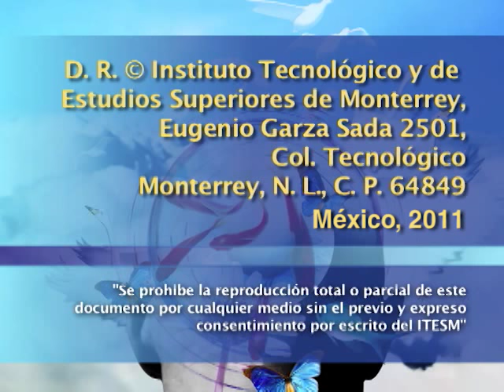ALAN KNIGHT - ¿Fue un éxito la Revolución mexicana? (Parte I)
Continuación de la conferencia impartida por el historiador Alan Knight, acompañado por el también historiador nuevoleonés César Morado, donde analizan si realmente el movimiento revolucionario de 1910 fue un éxito en términos políticos y sociales desde diversas perspectivas teóricas, criterios sociales, normativas, ideologías políticas y religiosas, y movimientos similares anteriores y posteriores.